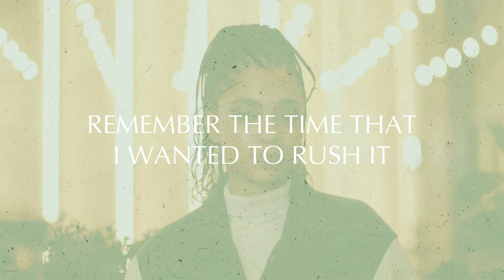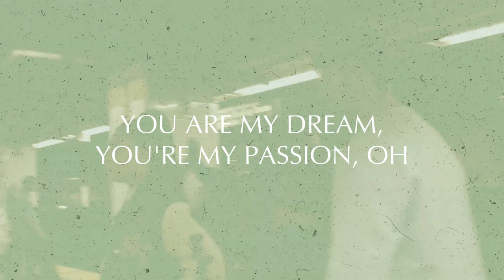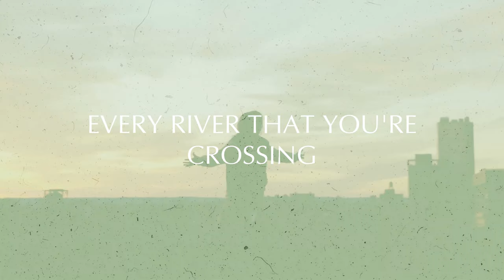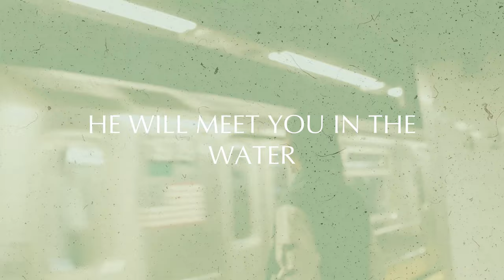Terrian - Worth the Wait (Official Lyric Video)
Written by Terrian Woods, Bobby Strand, Baily Hager
©2023 Maison de Emack (ASCAP) – admin. by Essential Music/Emack Music, Chord of 3 Publishing/Capitol CMG Genesis (ASCAP) – admin. by Capitol CMG Publishing, BailyHagerMusic/Capitol CMG Paragon (BMI) – admin. by Capitol CMG Publishing
Produced by Kyle Williams. Recorded at Racoon Studios (Spring Hill, TN). Programming & Instrumentation by Kyle Williams. Horns & Arrangement by Kyle Williams.

(LYRICS)

I’m good
You taught me patience
I’m cool
Cause you’re the foundation
Remember the time that I wanted to rush it
Skip all the lessons and just get the blessing
Oh

I finally left behind
Those childish ways of mine
Lord, I’m Leaning on your timing

In a life that’s worth the living
Sometimes you gotta wait
All the dreams that you’ve been dreamin
He won’t let them go to waste

Every river that you’re crossing
Takes a little step of faith
He will meet you in the water
Oh His timing is His grace for You

It’s worth the wait
yeah

It’s better
Better than I Imagined
Better than what I was asking
You are my dream, you’re my passion oh

Finally left behind
I love the story that you’re writing

In a life that’s worth the living (sometimes you gotta wait)
He won’t let them go to waste (won’t let them go to waste)

Takes a little step of faith (a little step of faith)

His grace for you yeah
Oh
Hey
Sometimes it’s worth the wait
Worth the wait